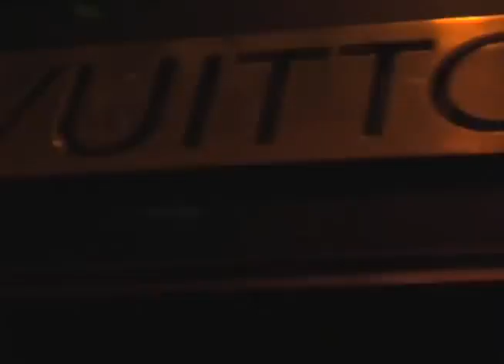LEWISVILLE SLUGGER - GET WILD